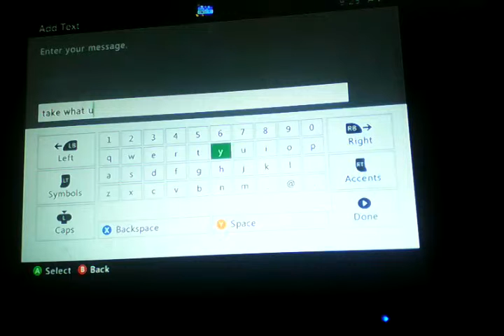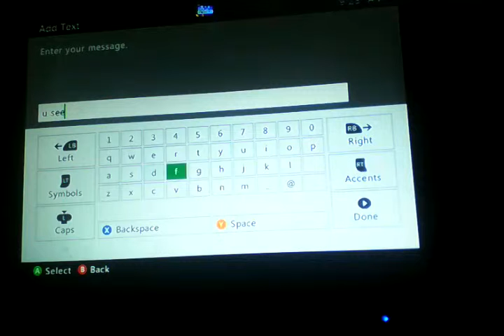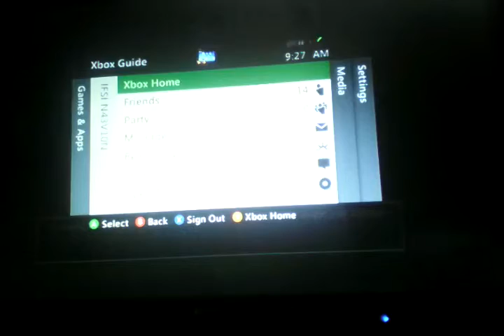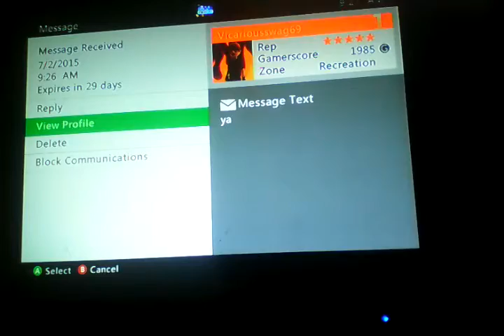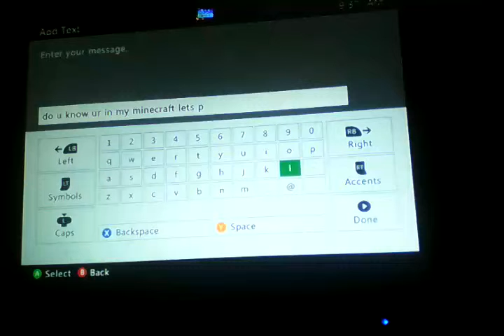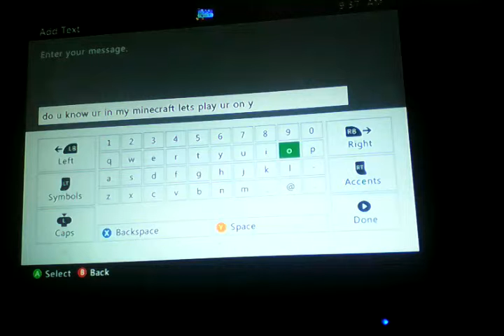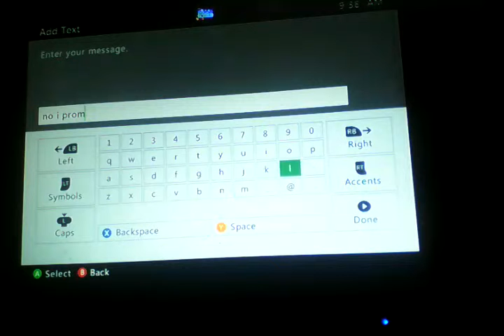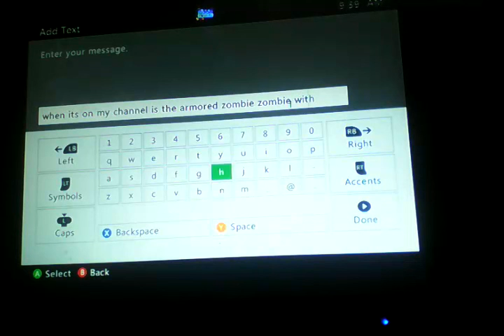Minecraft lets play ep 10